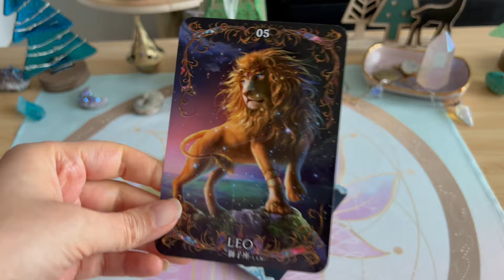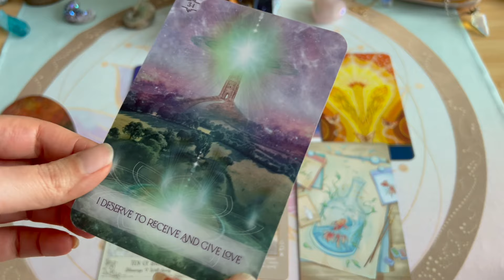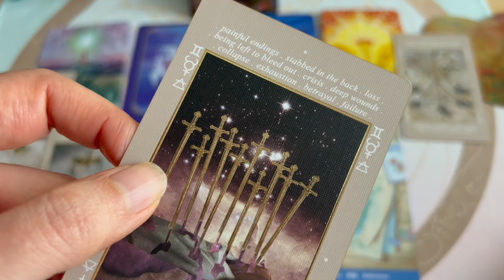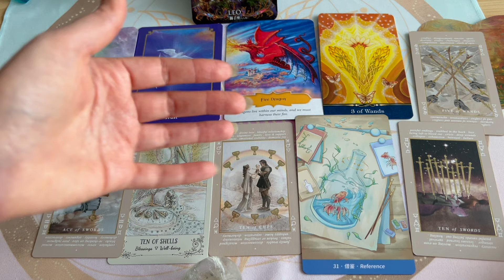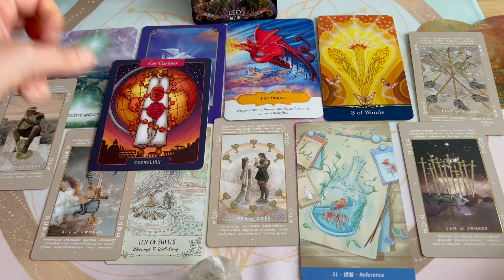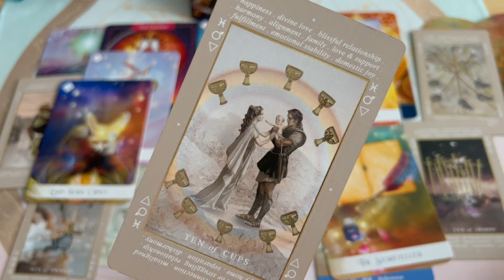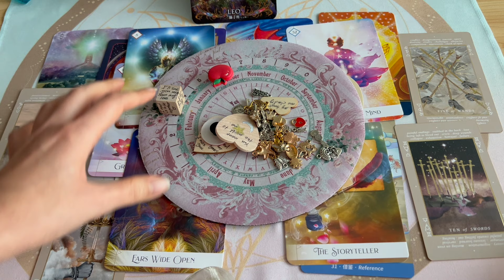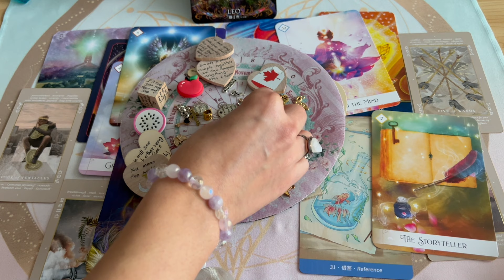Twin Flames: LEO - What exactly is going on within your Connection? 😍🔥❤️🐉👁️🔮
***Extended reading for this reading will be posted tomorrow night on the membership site!

🧚 ⭐ 📚 🎓 NEW ! Mystic Academy (LearnTarot &Tech)

What you get on the Membership site:

1. Extended Zodiac Signs (Yearly Forecasts and Seasonal )
2. Twin Flame/Divine Counterpart energy Readings to assist you further in your divine love journey
3. Channeled Moon Phases readings, Seasonal Readings and Spiritual Gateways
4. Tarot/Oracle Decks to assist you in your soul’s journey (With Links to Purchase them)
5. Randomly chosen members prizes (Gift could include a new deck or an altar piece)
6. Access to Tarot/Oracle decks used in Sacred Phoenix YouTube Channel
7. Another exciting thing to add here is that later on there will be Tarot/Oracle online courses for those of you that love Sacred Phoenix style of reading and all members get a 10% discount
8. %10 OFF on all private readings

Sacred Phoenix